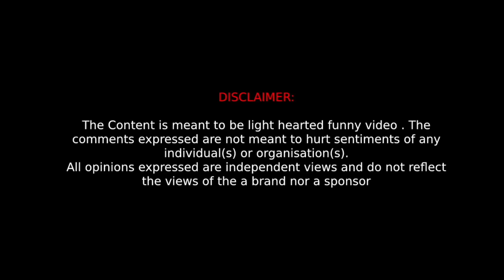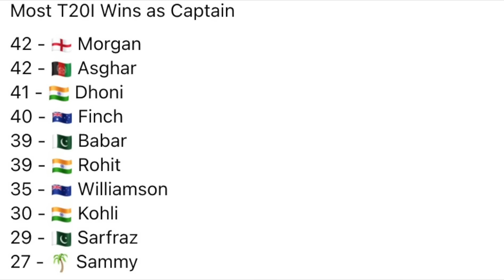CriCom 116 | SEMI FINAL: Pakistan V New Zealand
In this episode we shall cover the Pakistan vs New Zealand first semifinal match that Pakistan won comprehensively.

Cricket ke